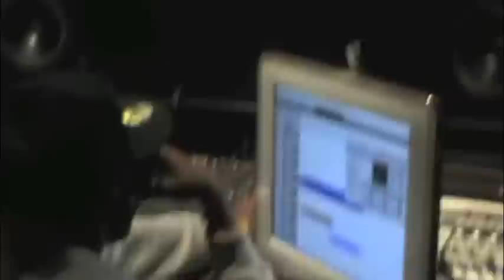DON P & DEE BROWN IN THE STUDIO PART 2 (Freestyle LYRICS & I'M MAD TRACK)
"WARNING SHOTS" COMING! "I'M MAD" song at the End, Don P, Feat Dee Brown, Lil E, & Gippa.

"FREESTYLE LYRICS"

IF YOU AINT HEARD THIS (Freestyle) SHIT! JUST LISTEN "REAL LIFE TALK MUSIC"

"It's Like I'm stuck in a Maze/Don't know which way 2 Go/
My Niggaz still stuck in the Game/They still Shavin Coke/
Lot of My niggaz is doin long Bids/So it's up 2 P, Raise they Sons into Grown Men/But I can Handle it/Tha City on my Back/I aint no Amateur
Cabinet full of baggies/We aint wrappin up no Sandwiches/
Ride for my land/So tell em stay out my Peramiter
I'm tipsy off tha Henny/Plus alot of good canibus..YEP
It get Live all over them dead presidents/You died next 2 yo Dead Pres.
And I don't know when it's time 2 Leave/That's why I ride like a G Er'day
Tell em stay up out my way/Cause when slugs start comin out tha K/
It'll make alot of Blood start comin out his Face/ He outta there
Be careful where you dumpin ya Garbage/man its a Body there
Back in the Closet/My Grandfather kept a Shotty there/
Ever since they tore down the Buildins/They made it hot in here
Lot of my young thuggin niggaz done got a lot of years/
Rio got 20/ Tay Tay got 30/Shawn got Life & Lamar got 50/
That shit Hurt me..YEP
They say the sky is Limit/But that aint High enough
The Eagles,Birds & Tha Pigeons/man they Aint fly High as us
My Eyes Wide/Even tho I feel em tryna Shut
And Ima Grind/ Till my Time is Up
I said Half of these Rappin Niggaz/Steady talkin like they live it
They aint neva Spent a Day up in that Prison/ Nigga LISTEN/
Rappin what they manz told em over the phone/
This First Hand/Man I spent 3 Years up in that HOLE
I understand ya'll was spraying Pistols/ Shit me 2
But the system/man they aint Playin wit you
I Speak TRUTH/ I aint tellin ya'll dont Ride/
But if I'm gon tell it/ gotta tell you both Sides/ This SHIT REAL/
My cuzin do more time/ than what he lived/
And he aint even have a chance 2 have Kids/
Worst than that/ Jay up on the Run & know he headed for the Border
Hugg'd his little son/ and gave a kiss 2 his daughter/
But they dont understand that/They daddy is man that
Love em 2 death/ and he'll never turn his damn back
On something he Love/ and he a G
And Real G's hold court in the Streets/ ONE LOVE

REALLLLLLLLLLL SHITTTTTT!